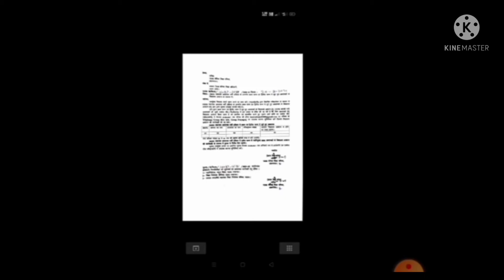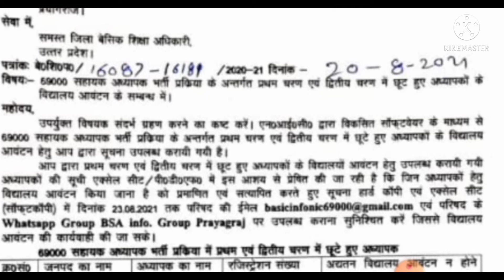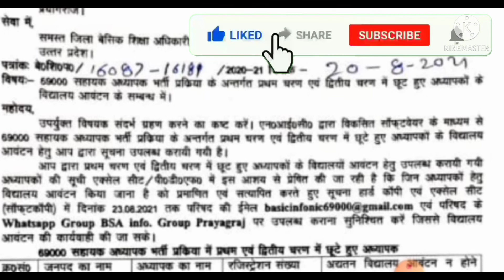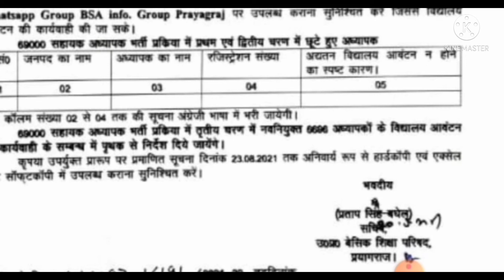tgt biology2021cutoff,tgt pgt2021 letest news today,tgt English 2021answerkey,pgt biology answer key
22000seat, 4th counselling 69000 bharti

IndiaTV LIVE | PM Modi's Mann Ki Baat LIVE|
Coronavirus Second Wave | Hindi News 24X7 LIVE avtt_atiR aI
CTET STET TET UPPSC UPSSSC UPSC
UP TET NOTIFICATION NEWS UPSSSC PET
NEWS LT GRADE UPDATES UPPSC NEWS SSC
uppscroaro2021 notification
uppscroaro2021 up pcs 2021 pre h a s s fAy(Ht
playlist et fs àaS )
uppsc ro aro 2021 exam pre y T a a fay
f tTS Tt s TELEGRAM ÀOPEN aRy
FREE QUIZ for UP PCS 2021 & RO ARO 2021 =
tgt latest news today | up tgt pgt latest news | tgt
pgt latest news | up tgt pgt | tgt| tgt news Itgt pgt
news lup pgt | up tgt latest news today lup tgt news
Itgt pgt vacancy 2020 Itgt pgt news today I tgt pgt
vacancy 2021 | tgt news today Iup tgt latest news
up tgt pgt news | up tgt pgt vacancy 2020 latest
news up tgt cut off | up pgt cut off | up tgt cut off
marks 2019 | up tgt cut off 2019 Jup pgt cut off | up
pgt cut off marks 2019 Jup tgt pgt vacancy 2020 Jup tgt latest news today | up tgt pgt latest news | tgt
pgt cut off marks 2019 Jup tgt pgt vacancy 2020 Jup

69000 Shikshak Bharti latest news,4rth counselling,69000 bharti GO,22000seat, 4rth list cut off69000
research,Aerosols,Surface Deformation and Change,earthquakes,volcanoes